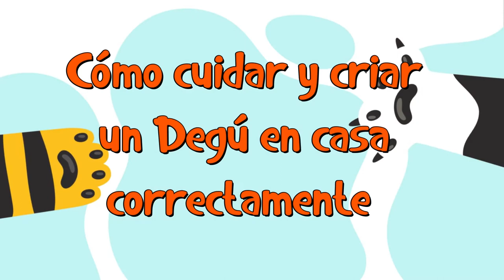🐭 Cómo Cuidar a un Degú o Ratón con Cola de Ardilla - Alimentación y Cuidados 🐭🐀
En Blog de Animales te enseñaremos Cómo cuidar a un degú o ratón con cola de ardilla - Alimentación y cuidados. En Blog de Animales conoce todo sobre tu mascota.